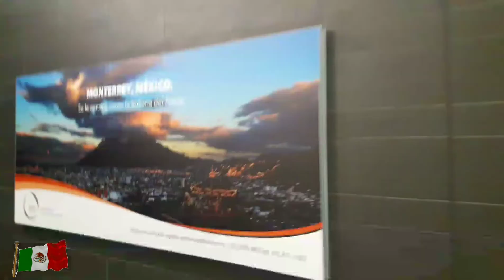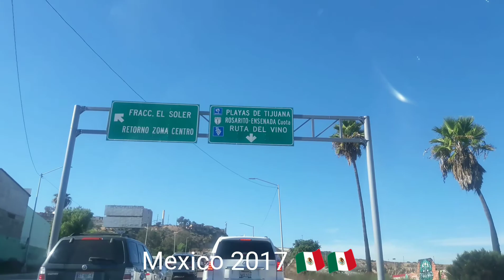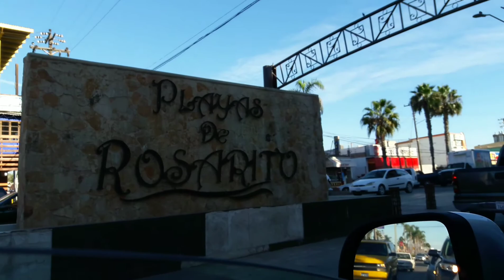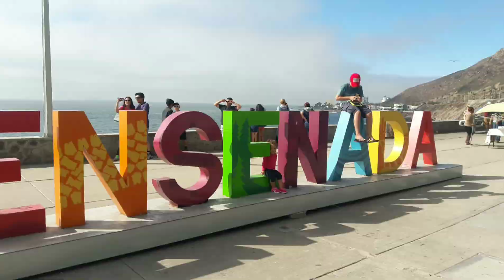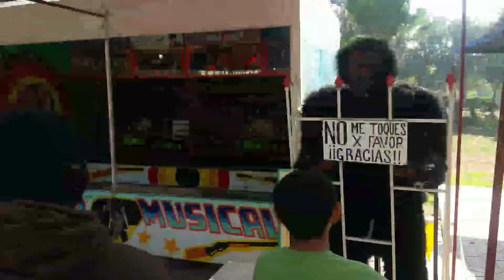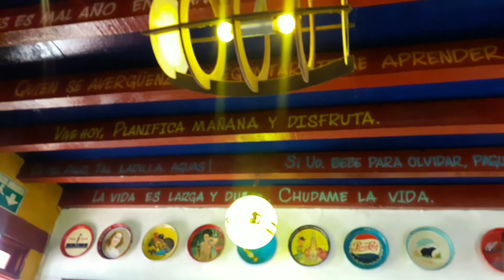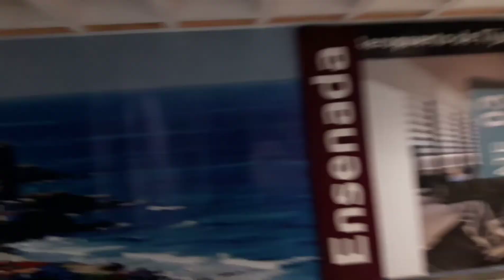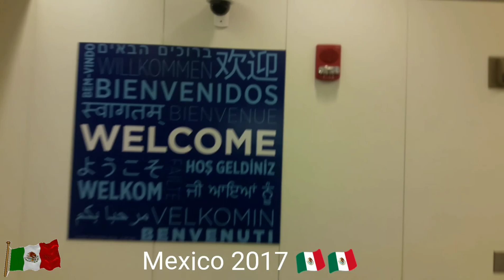Mexico 2017 International CV BOY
International CV BOY in Mexico 2017 enjoyed it to the fullest